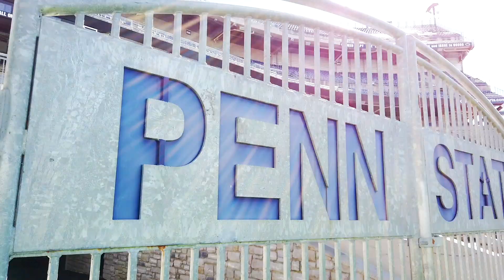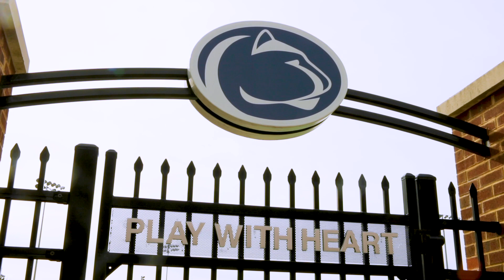Penn State Turfgrass Science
The renowned Penn State Turfgrass Science major provides an integrated program of study that includes basic and applied sciences, business management courses, and an internship to help prepare you for a career in turfgrass management and related areas. Visit a big sports field anywhere in the country or elite golf course anywhere in the world and chances are that a Penn Stater is in a senior leadership position. Walk on the grass at Augusta National and other premier courses and you are walking on a product of our research. Just like the industry: Turf students learn to work in teams, take leadership roles, and work shoulder to shoulder with industry-leading professional staff. Our Turfgrass Science community is a tight-knit family of students, staff, faculty, and alumni who are passionately dedicated to our mutual professional development, success, and happiness.